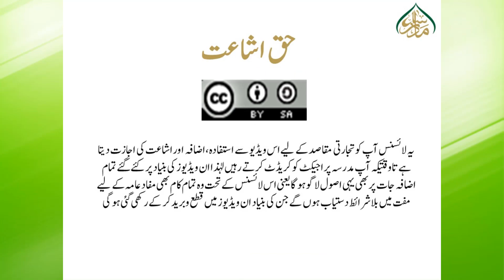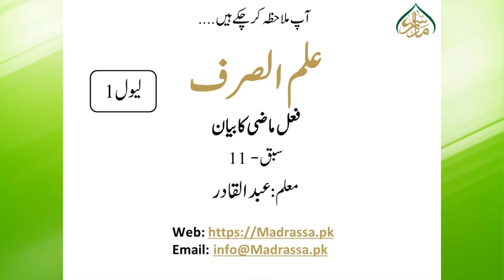علم الصرف(سبق 11)فعل ماضی کا بیان|elm us sarf(Lesson 11)Verb past participle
"گھر بیٹھے علم الصرف میں مہارت حاصل کریں!  عام فہم اور جدید اسلوب کے ساتھ!